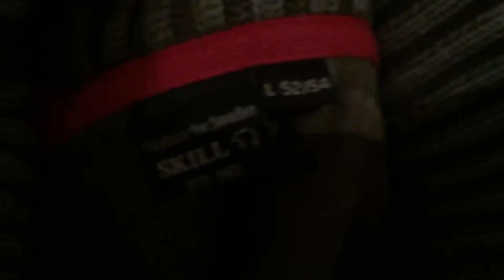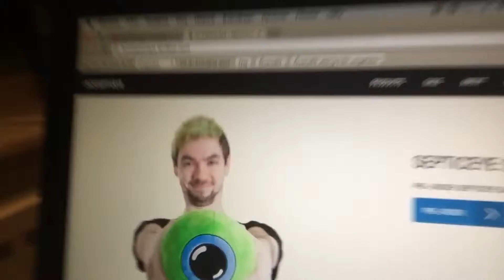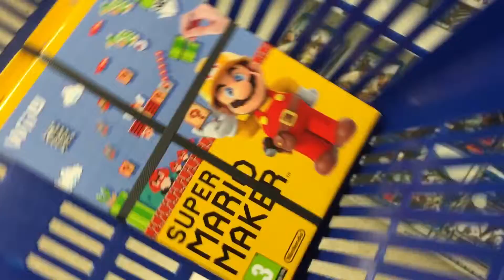Gekås vlog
I went to Gekås, again. Anyways, enjoy.